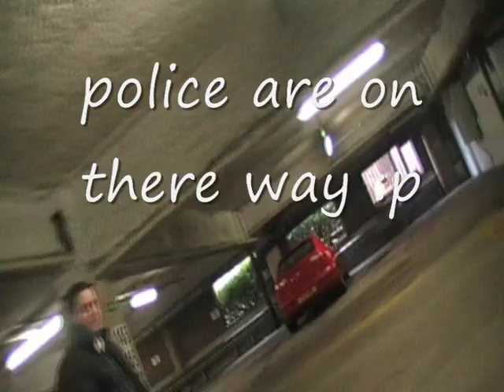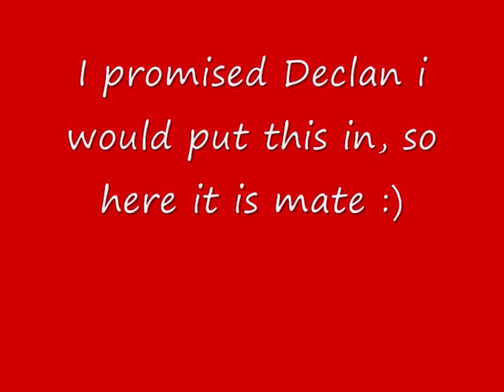state of emergency 0001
Jake Dunn - Goofy
Jack Mckeone - Goofy
Sam Holmes - Regualr
Sam Willett - Regular
Jamie Brown - Goofy
George Laird - Goofy